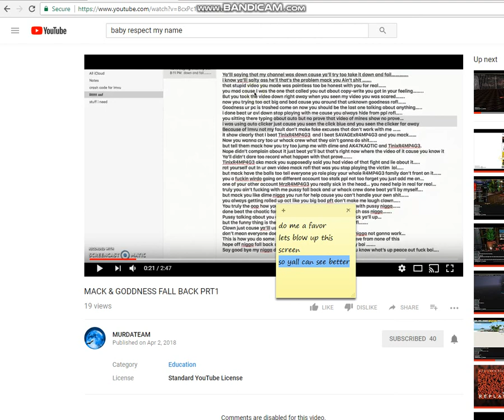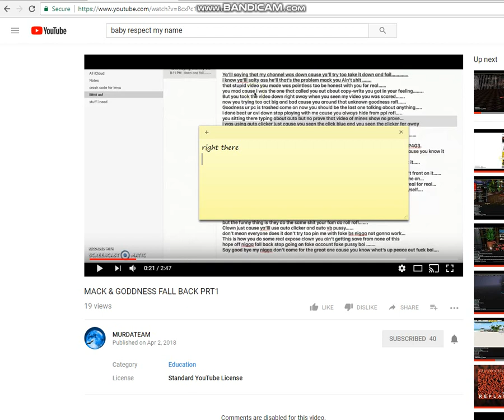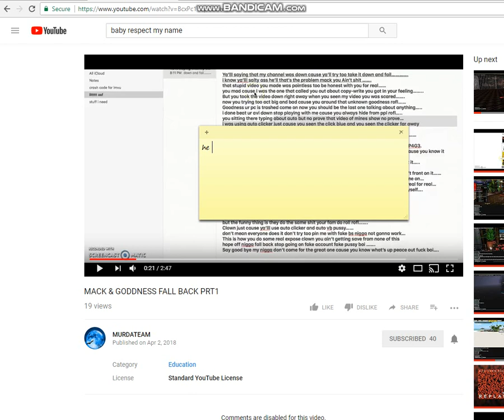R WE DONE